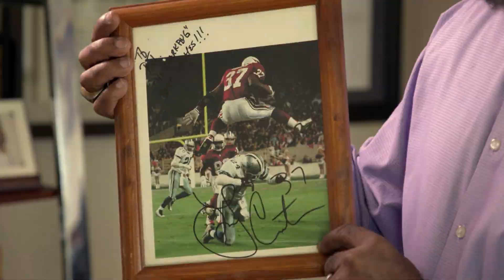Larry Centers - Distinguished Alumni